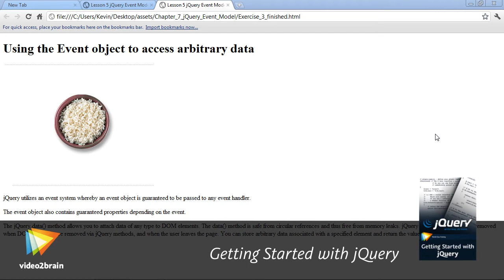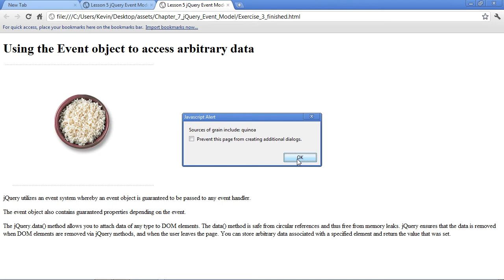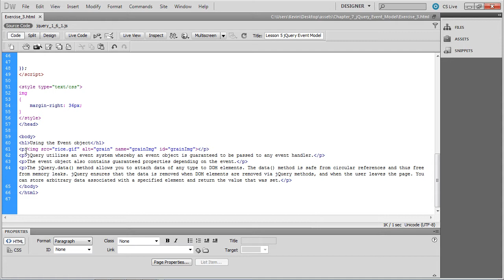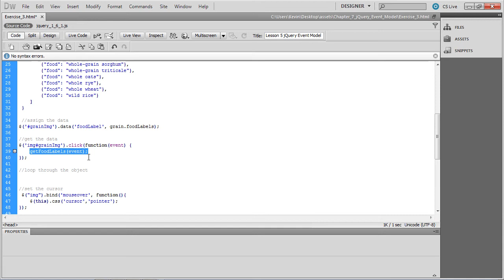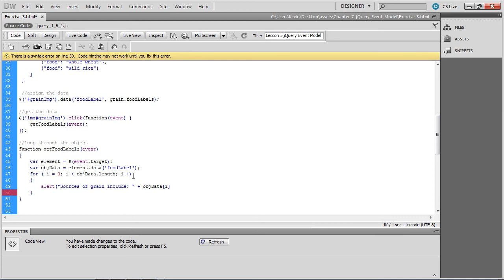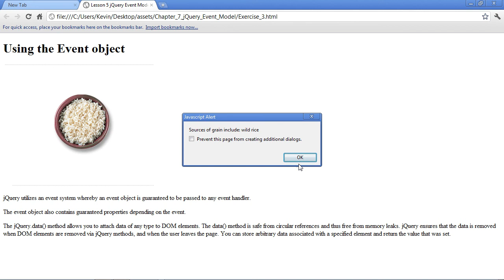Using the Event Object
In this free lesson from video2brain's course, Getting Started with jQuery, Kevin Ruse shows you how to use the event object. Most web languages support events and event objects. jQuery is no different, with one exception: It makes handling events much easier, hiding the complexity of event handlers, while also handling browser differences for us. You can find more information about Kevin's course